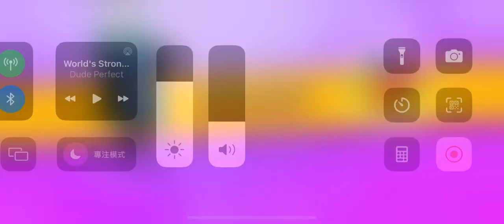Just practicing with bots